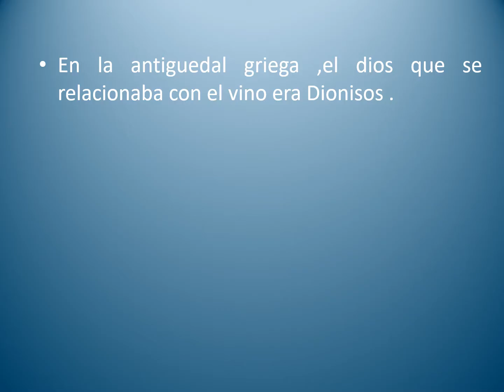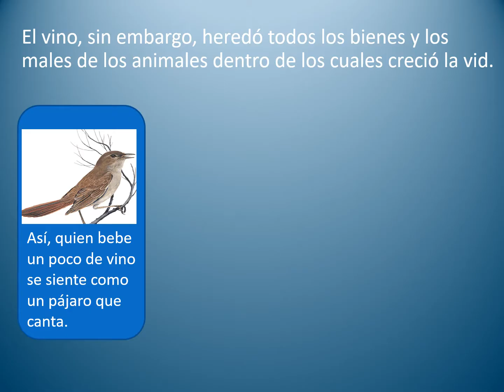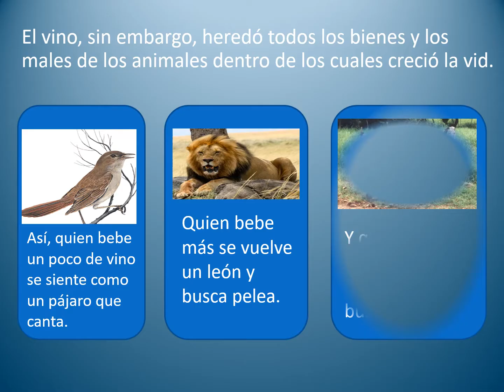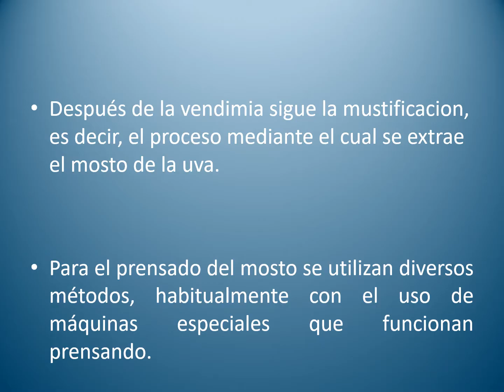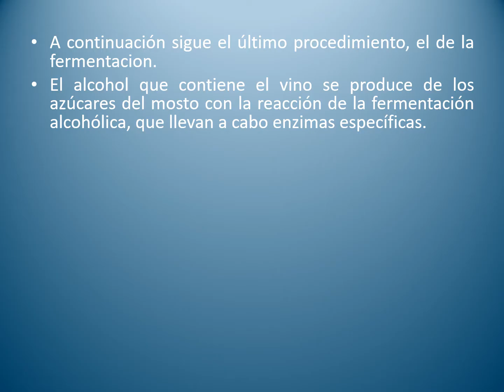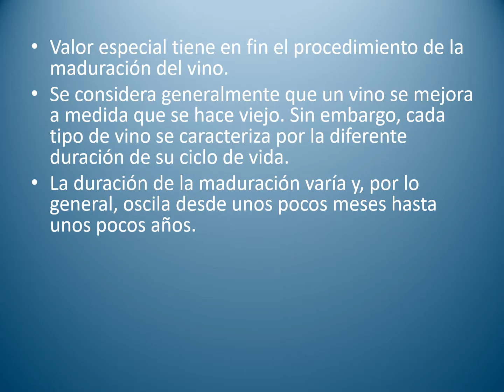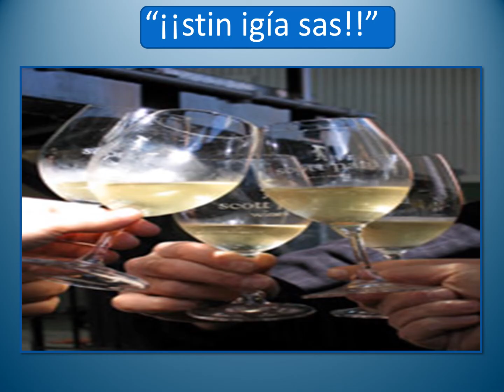Dionysus, Wine Varieties and Production, 3rd Transnational Meeting, 17 22 November, Madrid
A presentation of the myth of Dionysus, the ancient god of wine and the wine production and different varieties. The presentation was held by the greek chemist teacher Lena Kolatou in a spanish class of students aged 12-15.